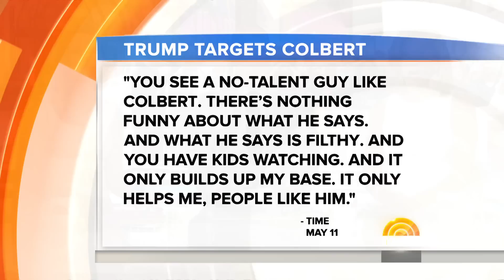Stephen Colbert Responds To President Trump’s Criticism With Glee | TODAY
In a new interview with TIME magazine, President Trump calls late-night host Stephen Colbert “a no-talent guy” and claims credit for some of Colbert’s recent ratings success. On his show Thursday night, Colbert responded with glee, telling Trump he’d been trying to get him to say Colbert’s name “for a year.”